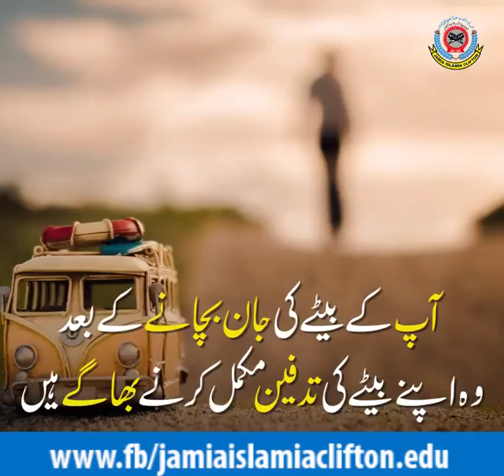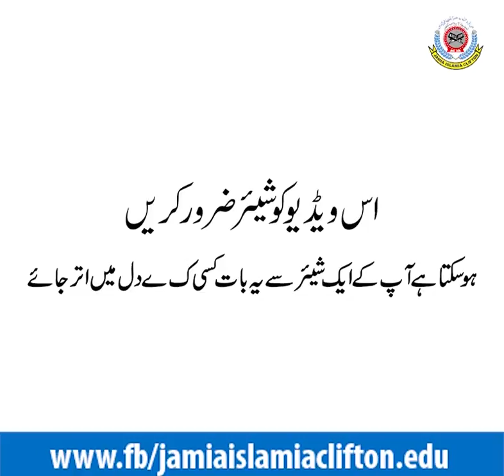Heart touching story must watch